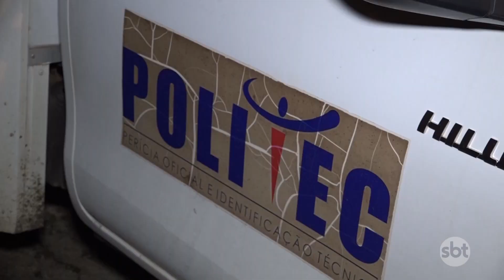Criança de 11 anos m0rr3 após 3ngasgar com pedaço de carne em Cuiabá